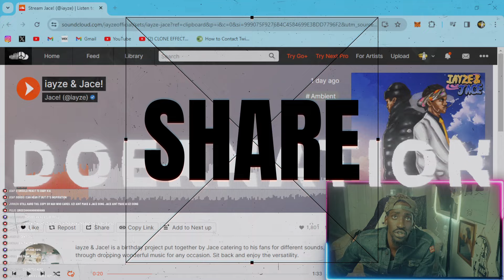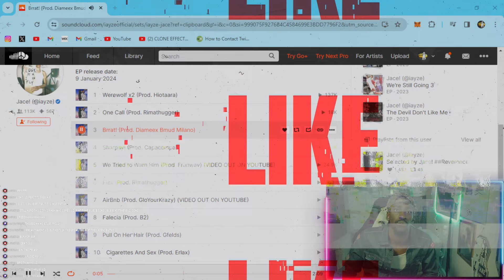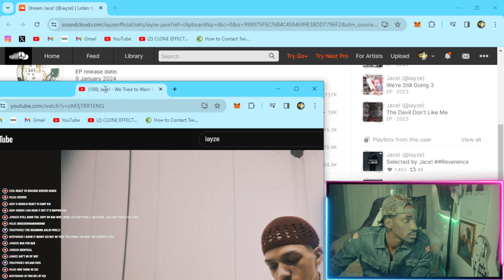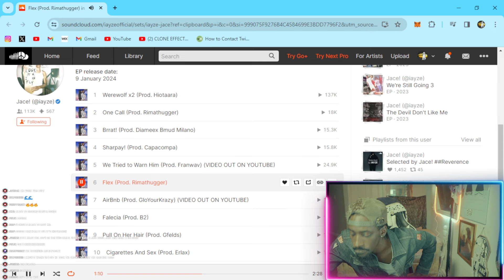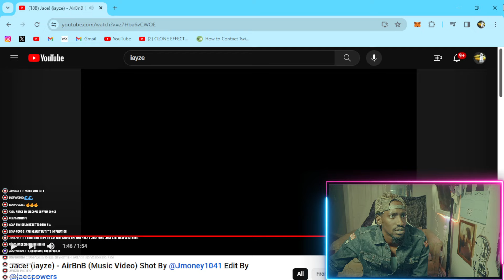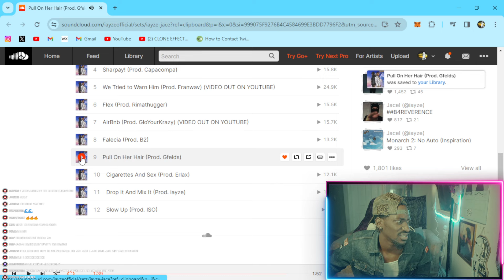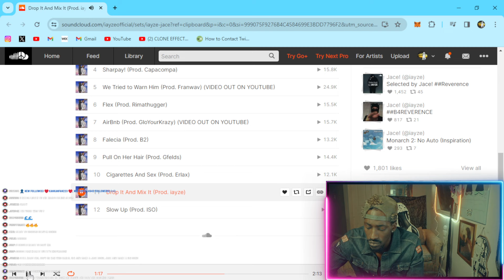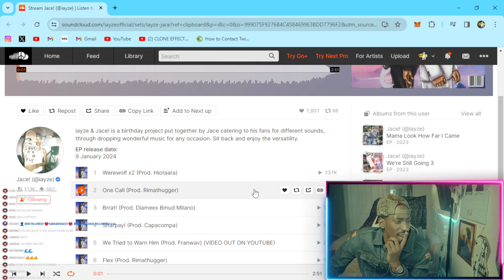The 8 God Reacts to: Jace! - iayze & Jace! (EP)